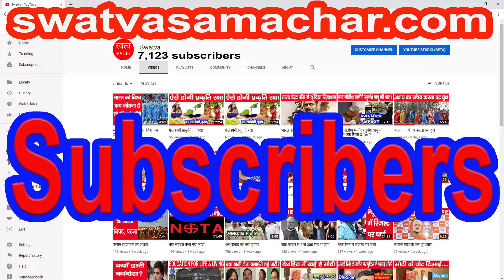सरकारी राहत का सच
सरकारी राहत का सच दिखाता यह पटना का बाढ़ आइये देखते है कैसे...